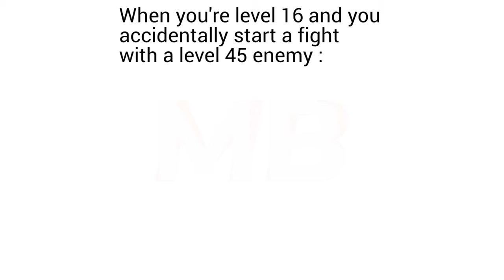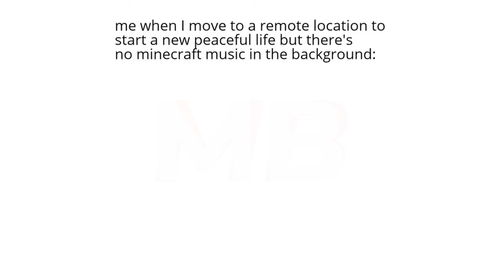Gamer Memes | #82 + #83 | November | Funny | Comedy